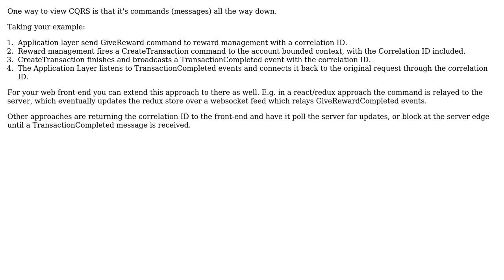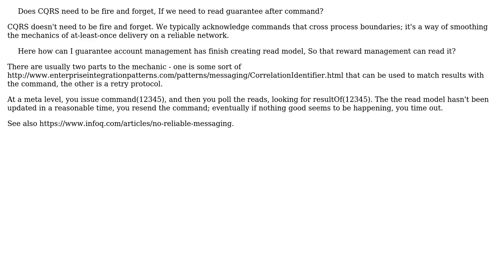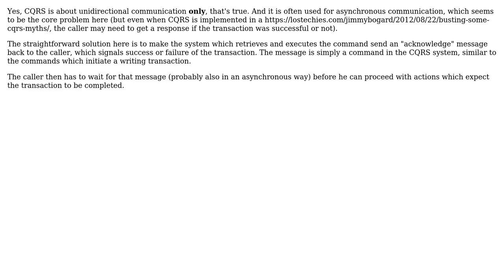Does CQRS need to be fire and forget, If we need to read guarantee after command?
Software Engineering: Does CQRS need to be fire and forget, If we need to read guarantee after command?

With thanks & praise to God, and with thanks to the many people who have made this project possible! | Content (except music & images) licensed under CC BY-SA | Music | Images & others | With thanks to user VoiceOfUnreason user LoztInSpace user Joeri Sebrechts user Doc Brown user Christophe user b.ben and the Stack Exchange Network Trademarks are property of their respective owners. You are responsible for your own actions.